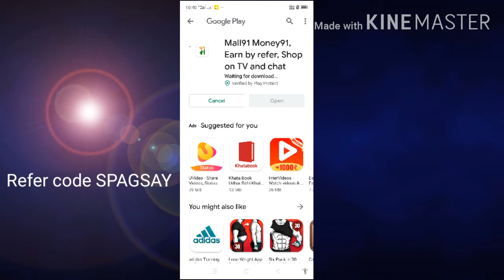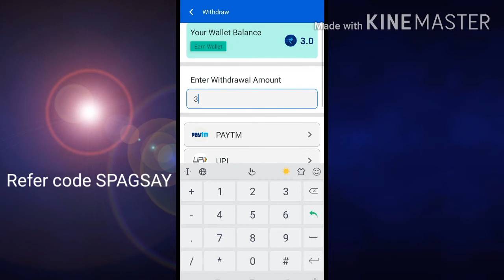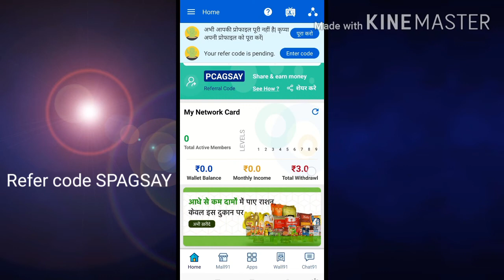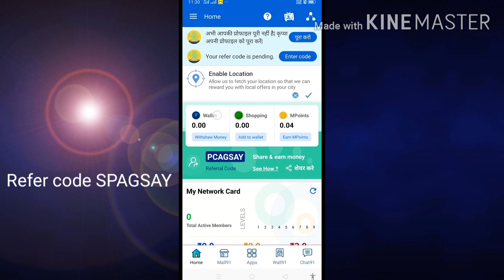Instant Paytm Cash ₹3 1 Number ₹3 10 Paytm Number ₹30 Instant Paytm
R Refer Code = PCAGSAY R R R